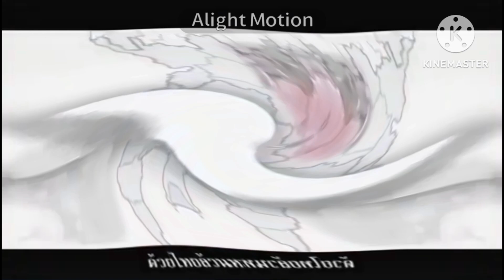ทรท Logo Animation In G-Major 242